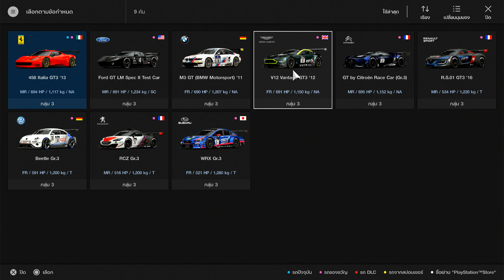Gran Turismo [Season 2 #39]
The day is brak day. Racers need to get rest after continuously race 3 days. So, this is the auspicious opportunity that Sante wanna get knowing Hiroto and Laughy. They invite H,L, F and B to have some small talking at cafe in the downtown, not far from his hotel. Then, thay are going to Real Madrid's museum. Hiroto and Benoit wanna see Sante's station. So, Sante take them to see it for personally.

At the GT Maxiallante's station, The host like Sante have to take the visitors, and tour around. Nothing special, and everything is same as  they have it. Except, theme around here is so Italian. There are three movable pizza ovens behind the station. Italian foodtruck of this team only, and it can be sell for other team who want to taste an Italian food. Nothing break the rules, because this is the extra-business of manager's younger sister. Hiroto said he'll wanna buy it as takeaway order, after this tour.

One indispensable thing is testing Sante's Ford GT. From Hiroto mouth, he says that it is the most cramped cabin he seat inside it. Even though Hiroto has an asian size, and he tall 173cm, the roof is almost hit his head. Compare with Sante who is around 178-179cm, his talling is fit with the height of car from seat to roof top perfectly.

The tour was end, time to say "see you tomorrow", and prepare for the next race tomorrow. And, don't forget to buy Spaghetti, Fettuccini, Margherita and Capricciosa at the food truc, for their dinner. And Hiroto will call over Lion come at Fynn's sister's house to have these too. Hiroto is good to do not order Hawaiian pizza, as he don't wanna be Sante's enemy actually, lol.